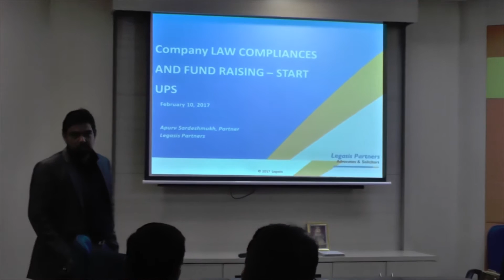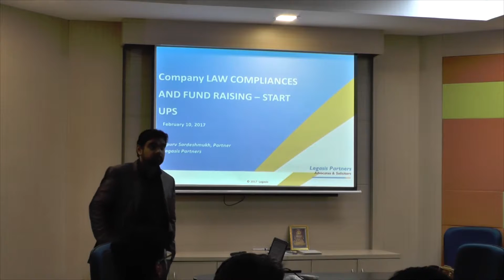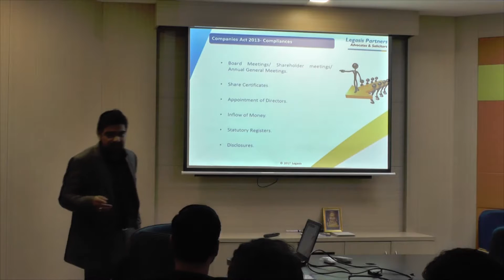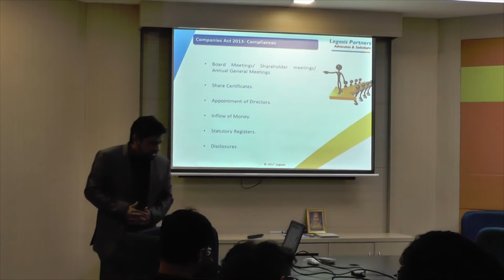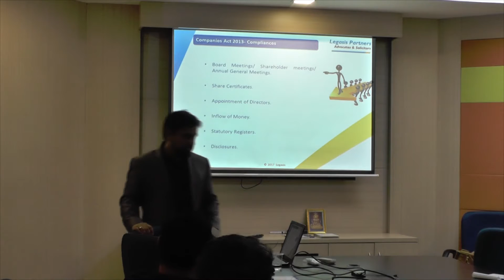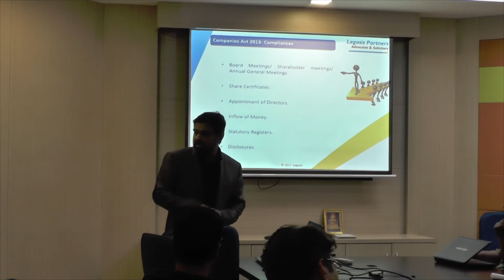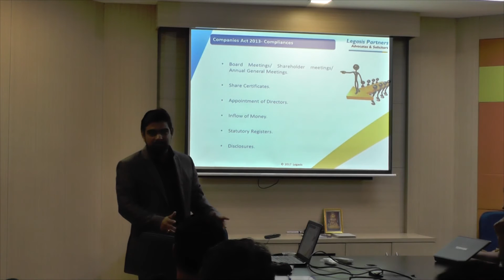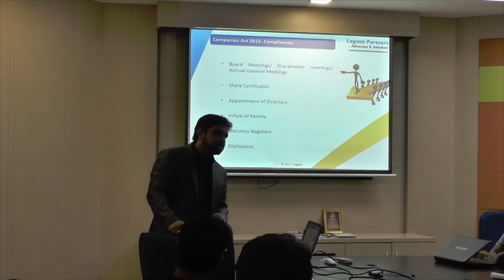NASSCOM 10K Warehouse Pune - Legal Workshop Part 1/3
Presented By Adv. Apurva Sardeshmukh, Legasis